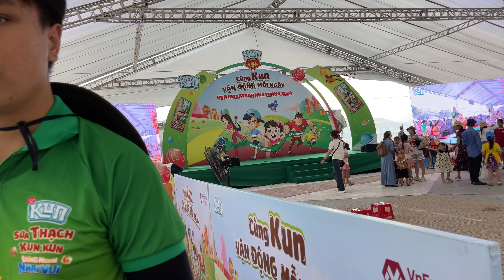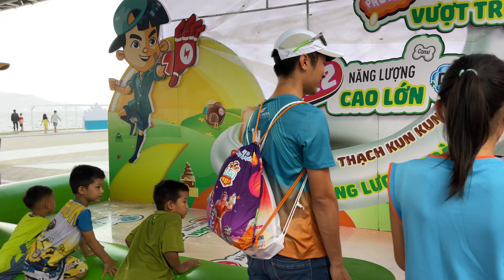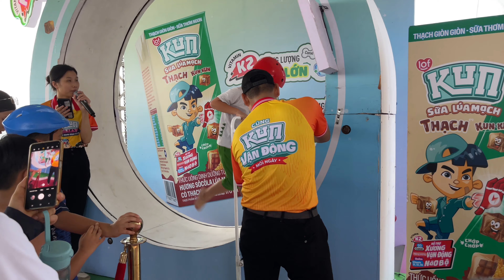Biển Nha Trang Nhộn Nhịp Cuối Tuần - Cơn Mưa Bất Ngờ Thật To Vào Chiều Tối